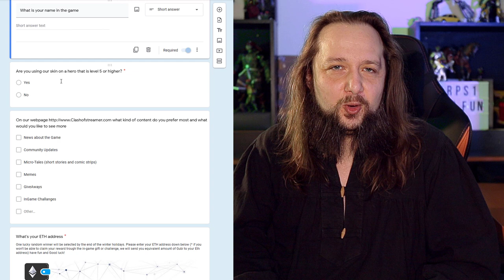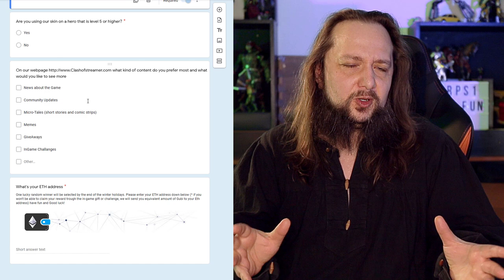Urgent update for the Biggest Crypton Giveaway - Watch NOW !!!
How to participate in the raffle:
1) Be a member of our community in CoS (johanlollipop)
3) Use our skin on hero level 5 or higher
4) Fill up a google form

We will pick a random winner who will receive 100% of all our Crypton we've been collecting since the game release! Happy Holidays and good luck !!!